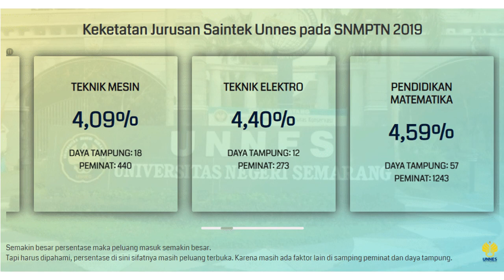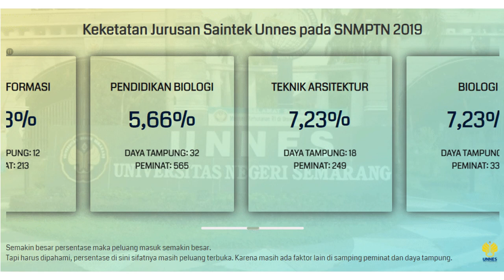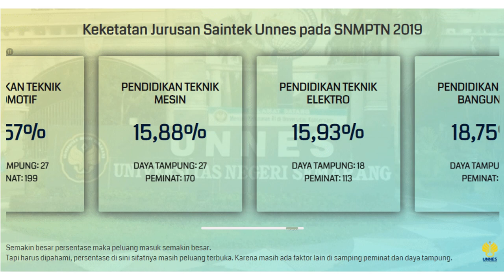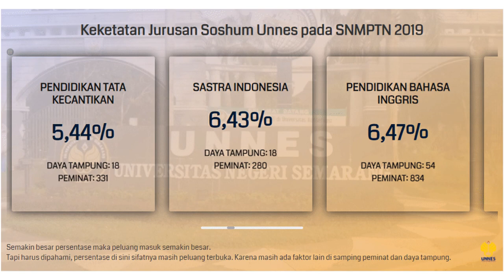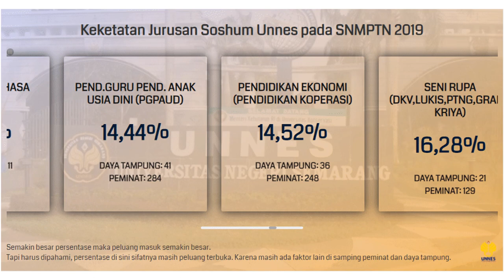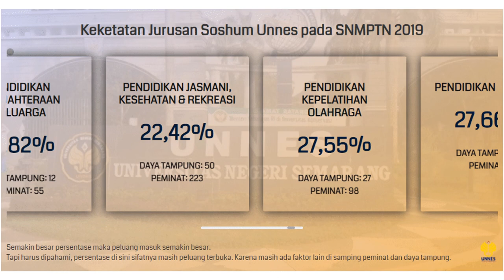Keketatan Jurusan Saintek dan Soshum Unnes Berdasarkan data SNMPTN Terakhir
Video di atas adalah info singkat mengenai keketatan SNMPTN di Unnes. Baik untuk jurusan Saintek maupun jurusan Soshum.

Untuk datanya sendiri, kami masih menggunakan data SNMPTN 2019. Karena data SNMPTN 2020 belum juga dirilis ke publik oleh panitia LTMPT. Setidaknya sampai dengan ketika video ini dibuat dan dirilis ke publik.

Semoga video singkat di atas bisa bermanfaat. Khususnya buat kalian yang berminat untuk masuk Unnes melalui jalur SNMPTN.